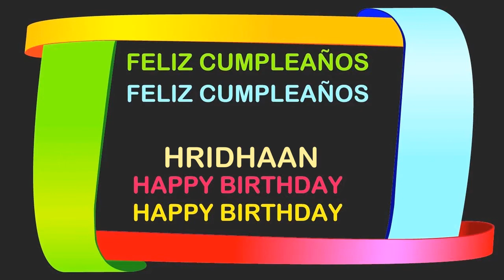Hridhaan Birthday Postcards & Postales